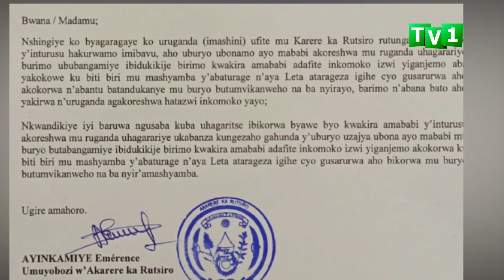Zimwe mu nganda ziri kwangiza amashyamba muri Rutsiro.